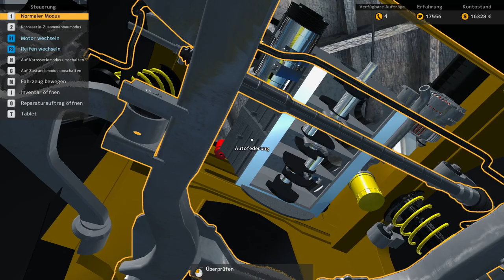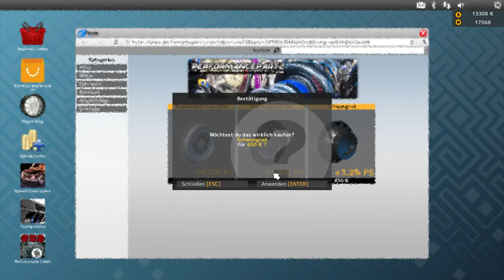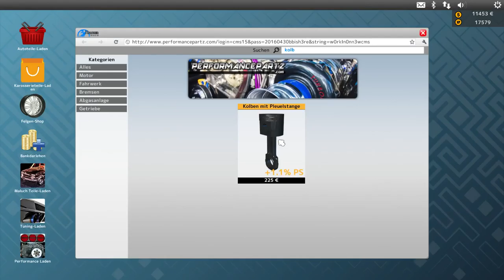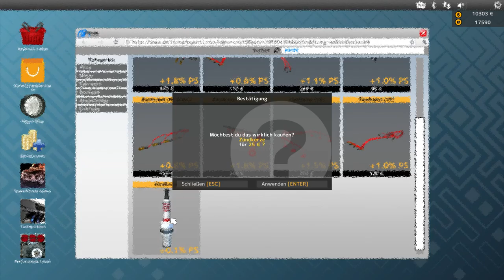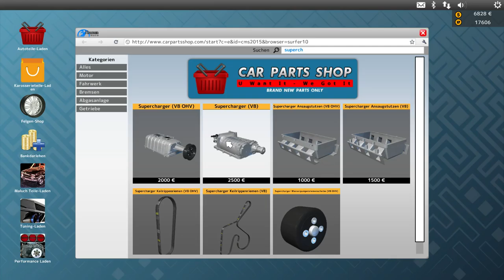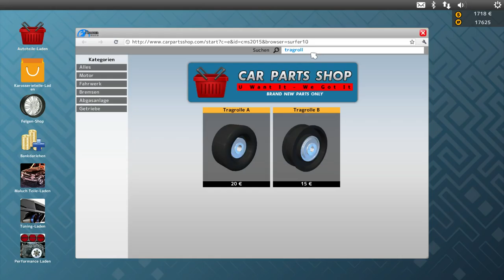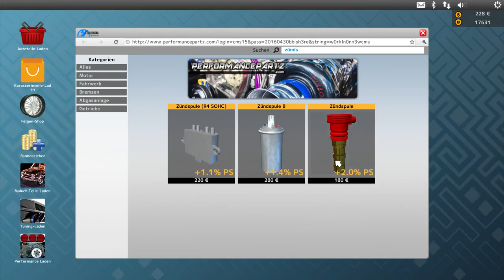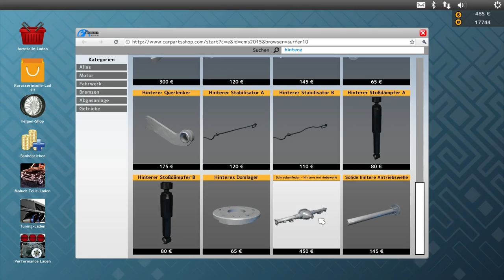Let´s Play ★ Car Mechanic Simulator 15 ★ Staffel 2 #07 ★ Finanzielle Probleme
Die zweite Staffel des Car Mechanic Simulators 15 steht unter dem Motto "Reparieren und Restaurieren". In der ersten Staffel für mich noch völlig unbekannt, und auch noch nicht möglich, habe ich nun endeckt, dass man alte kaputte Autos ersteigern kann und diese reparieren und anschließend teuer verkaufen kann.
Dies werde ich hauptsächlich in dieser Staffel tun. Dabei ist ein restauriertes Auto immer eine Teilstaffel, die relativ schnell veröffentlicht wird, und dann kommt dazuzwischen immer eine kleine Pause bevor wieder vier oder fünf Folgen mit dem nächsten restaurierten Auto kommen.